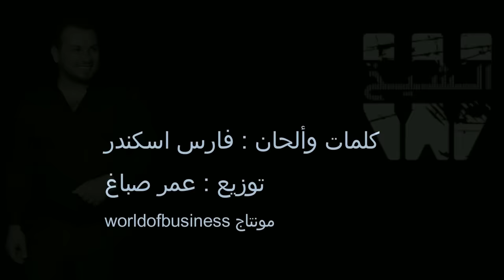Wadih El Cheikh - El M3alim (Official Lyric Video) | وديع الشيخ - المعلم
Author & Composer: Fares Eskandar
Arrangement: Omar Sabbagh
Video Editing:  World Of Business

Lyrics
انت تكرهني وتنساني ؟! شو مفكّر نسياني سهل
 روحك انا قلبك انا اهلك من دوني انت بلا اهل
 قلبك نبضو فيي معلّق اذا فارقني بيوقف هلق
 روح شفلك كذبة تتصدق هيدي ما بتفوت بعقل
 رح جننك نار الشوق رح تحرقك فيي رح تهلوِس
 تفكّر حدا جايي بنومك يخنقك عاخيالك تقوّس

 ما حزرت اني كون بالدنيي آخر همك
 دمك انا وبتموت لو تستغني عن دمك
 ما في حضن بالكون غير حضني رح يلمك
 والله ما رح ترتاح غير لما انا ضمك

 زلّة لسان وقلتلي من ايدي ضيّعتَك
 رح اعتبر ضجة حواليي وما سمعتَك
 هاو إلي هالحكيات ؟ اللي استحى فعلاً مات
 بتمون عالدمات يا زغير كبّرتَك
 اسمالله صرت حساس وبالحب متكلّم
بتلعب عاكل الناس الا عالمعلم
 اللي علّمك تحكي وقدّملك الضحكة
 ياما كنت تبكي حتى عليك سلّم